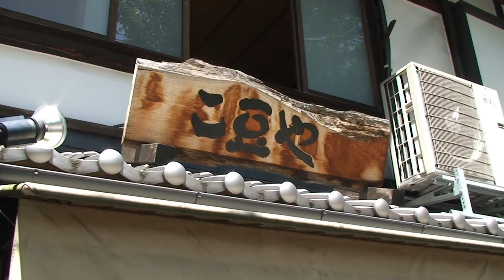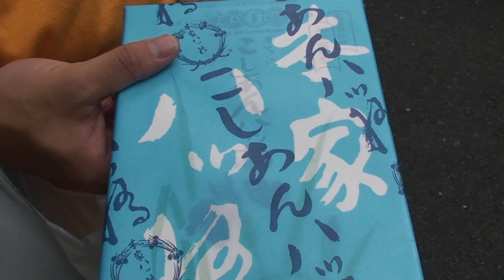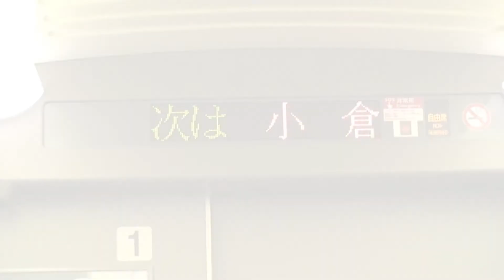日本【阿松来了】京都５JapanGourmetグルメうまいもの特集／大口吃遍世界美食ランキング